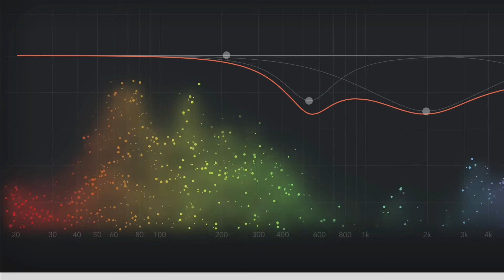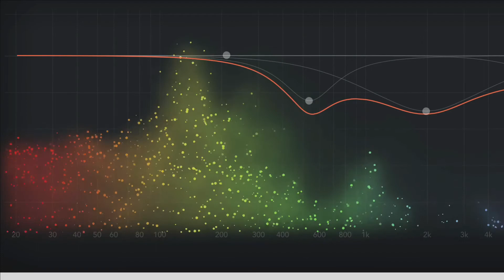Cubase11をLogic(7からの）ユーザーが初めて使ってみた感想を雑談する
サブチャンネルはこちらです

眠れるラジオ　HOVチャンネル